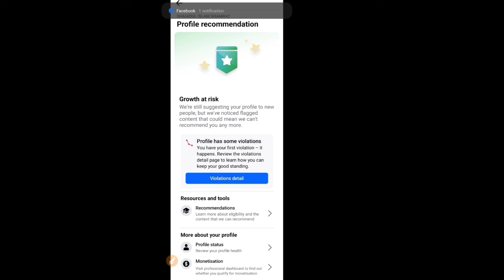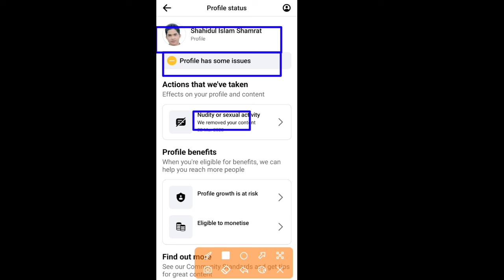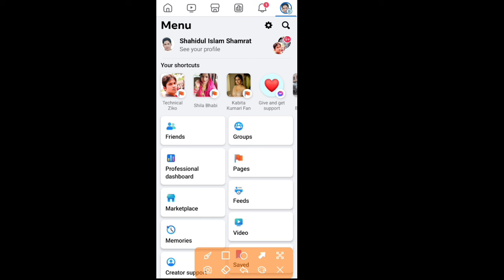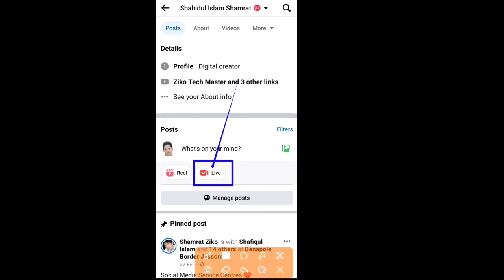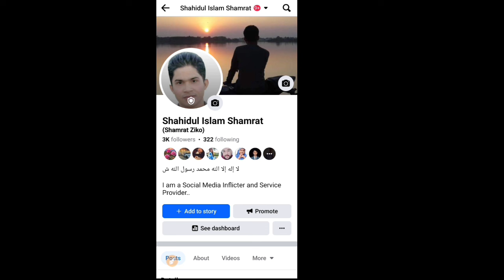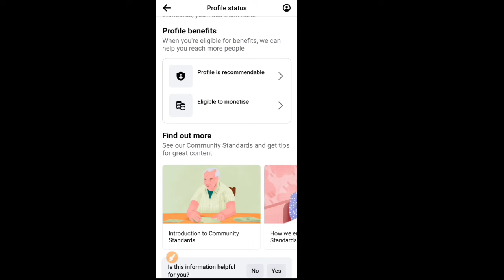Profile Has Some Issues Remove | Profile Has Some Violations Problem fb Solved 2024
Profile Has Some Issues Remove | Profile Has Some Violations Problem fb Solved 2024@ZikoTechMaster

I have tried to show and explain in this video how you can remove profile hassam vibration profile assam issues problem on your facebook profile and page step by step

facebook profile has some issues,
profile has some issues remove,
facebook page has some issues,
profile has some issues kaise hataye,
how to solve profile has some issues on facebook,